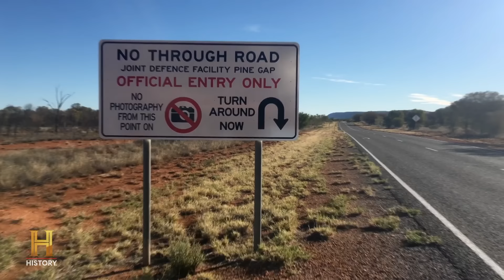UFO STUNS HUNDREDS OF PEOPLE IN AUSTRALIA (S2) | The Proof Is Out There | The UnXplained Zone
In Australia hundreds report seeing two twin light streaks tear open the sky, in this clip from Season 2, Episode 26, "THE NIGHTCRAWLER AND THE BEAST IN THE TREE."